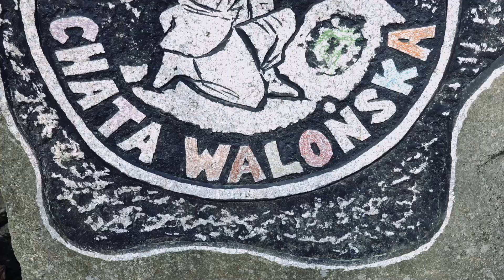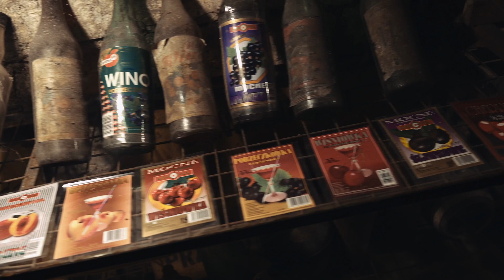Karkonosze i Chata Walońska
Wycieczki przez Szrenicę, Wodospad Szklarki, Wysoki Kamień z niesamowitym zejściem do podziemi Chaty Walońskiej.